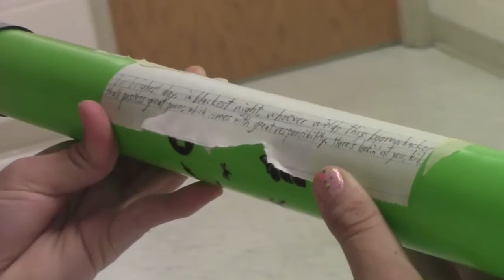Boomwhacker Outtakes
All the cuts that didn't make the cut.